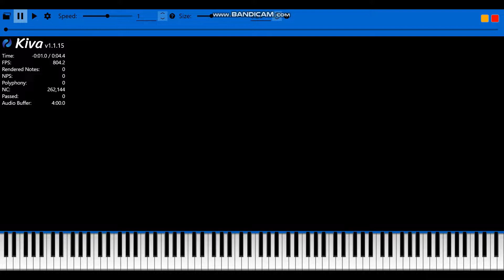[Lag Tester] Windows 11's Lag Tester 1 (Very Short) 262.14K Notes - Me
Original Video: This one
Soundfont: Arachno Soundfont 1.0
Synth: OmniMIDI (KDMAPI)
VST: Loudmax
Video Editor: Video Editor by Microsoft Corporation